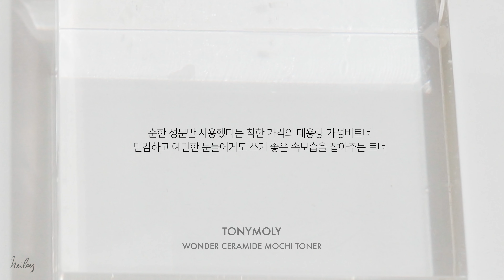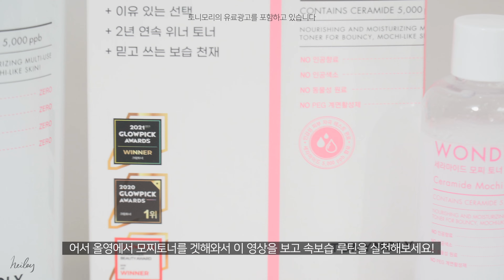토니모리 원더 세라마이드 모찌 토너 | 이거보다 좋은 가성비 토너 있어여?! | 올영 세일정보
안녕하세요 여러분 헤일리입니다 ’◡’
오늘은 애정에 애정을 더하는 초 가성비 토너!
토니모리 모찌토너 할인정보 와 함께
토너사용법 에 대한 영상을 살포시 가져와봤슴다 •̀.̫•́✧

빠른 전개로 진행되는 영상인만큼
지루함없이 시청하셨으면 좋겠슴다 🫶🏻

[올영단독기획] 토니모리 원더 세라마이드 모찌 토너(본품 500ml+100ml)
4월 한달 간 15,000원 ⇢ 12,000원(20%할인)